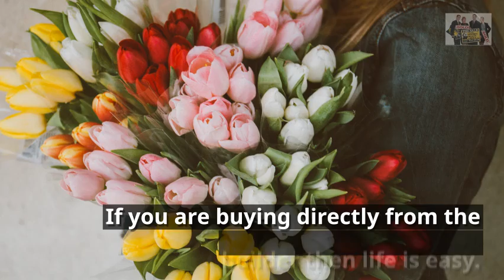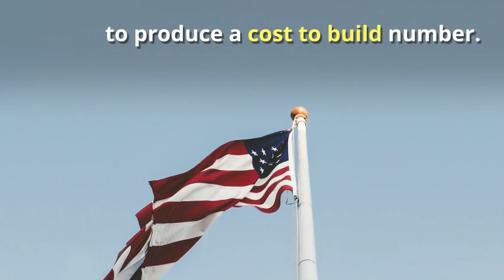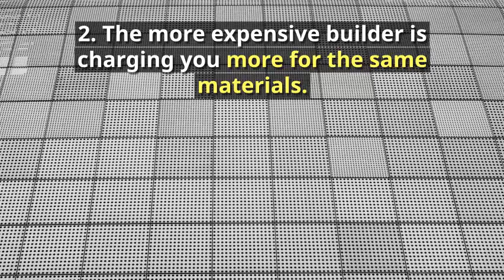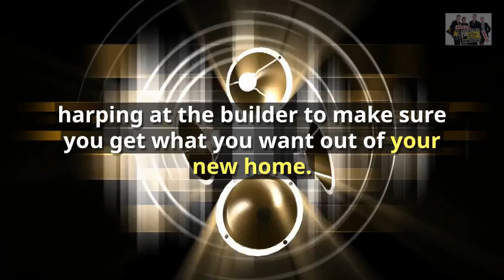How Much Does it Cost to Build a New Home?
Trying to figure out how much a custom build house is going to cost is not easy. The construction calculators you find online don't take into account every cost and upgrade. The only way to get a true cost is to have complete blueprints and specifications and to get multiple bids. Learn what to look for and how to compare those bids.